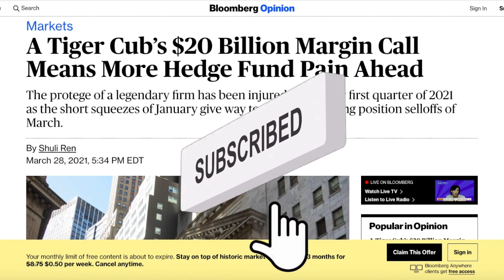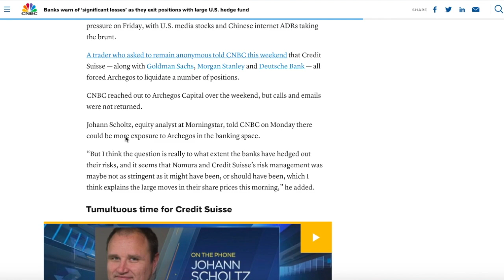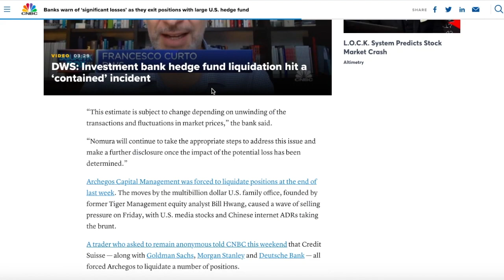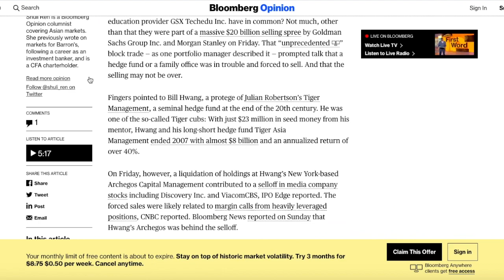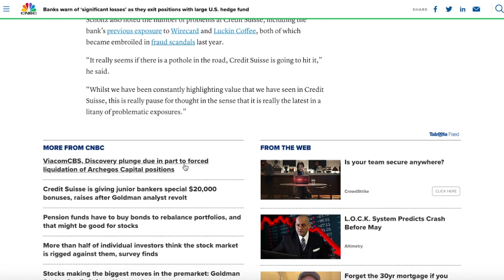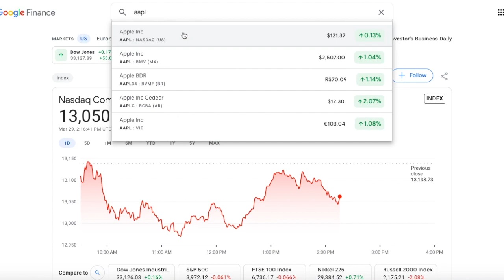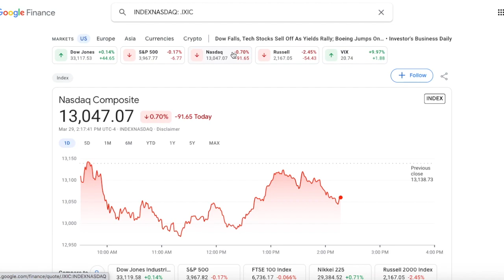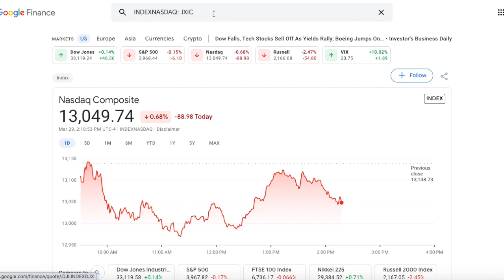Hedgefund's $20 Billion Margin Call Causes Market Drop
Crazy Stuff happening as a liquidation of holdings at Hwang’s New York-based Archegos Capital Management contributed to a selloff in media company stocks including Discovery Inc. and ViacomCBS, IPO Edge reported. The forced sales were likely related to margin calls from heavily leveraged positions. What are your thoughts on all this?